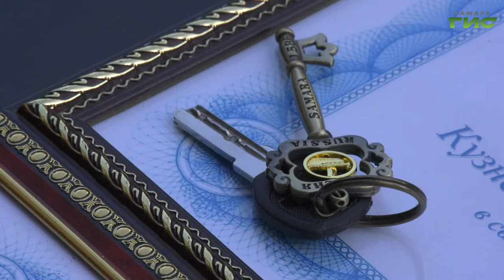Более 160 детей-сирот в Самаре получат ключи от своих квартир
164 самарца из категории детей-сирот до конца года отметят новоселья, а по Самарской области сиротам будут предоставлены 518 квартир. Всего же в очереди на получение жилья в несколько раз больше выпускников детских домов и интернатов. Такая ситуация сложилась из-за того, что законодатели расширили перечень получателей. Когда государство сможет обеспечить всех, и есть ли проблемы с выполнением программы этого года. Об этом речь шла на совещании, которое в формате видеоконференции провёл губернатор Дмитрий Азаров. Глава региона потребовал  более слаженной работы, чтобы вручать ключи от квартир не в конце года, а, как минимум до 1 октября. Тему продолжит Олег Зверев.